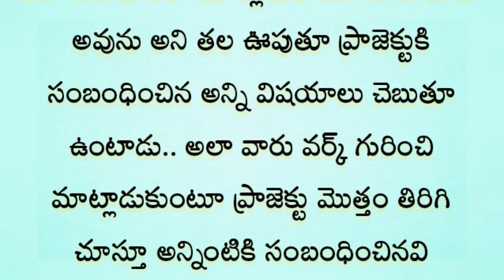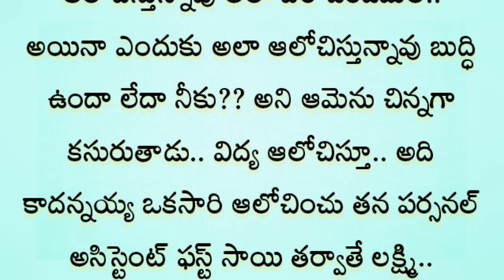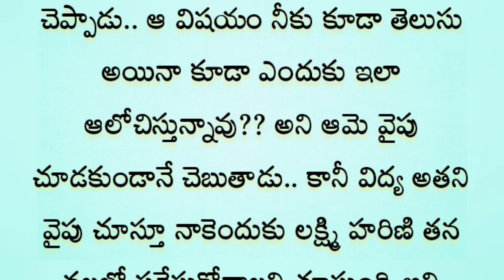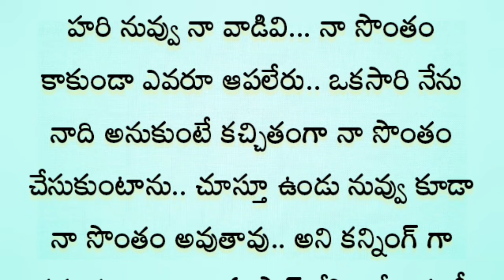మూడుముళ్ళు # 14|ప్రతి ఒక్కరి మనసుకు నచ్చే కథ | heart touching stories in Telugu